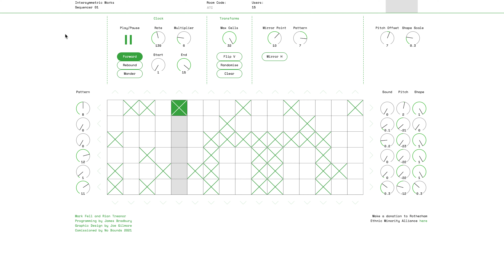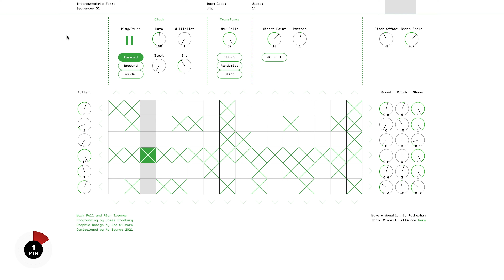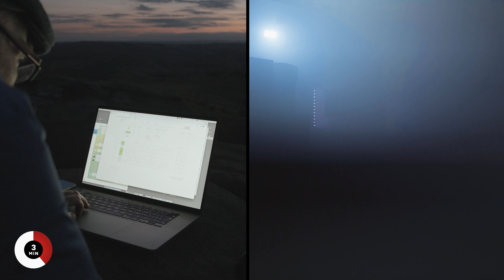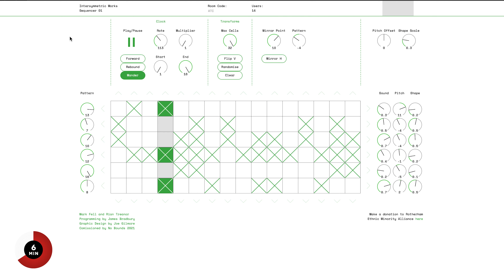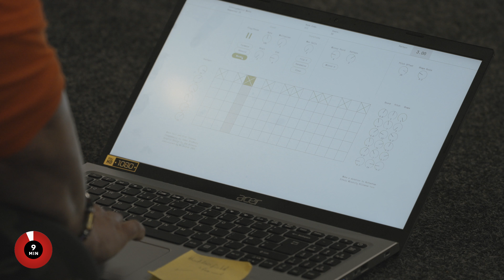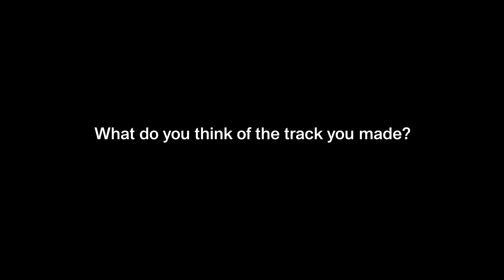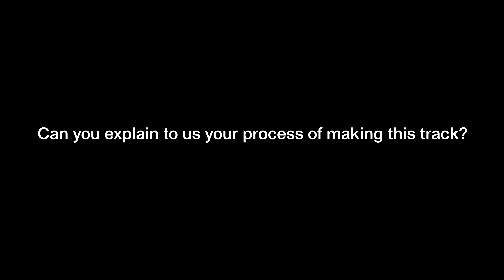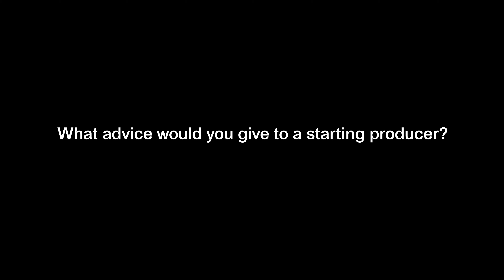Against The Clock: Rian Treanor & Mark Fell present Intersymmetric Sequencer 1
Multidisciplinary artist Mark Fell has been pushing the boundaries of experimental music and sound art since the 1990s, using software tools such as Max/MSP to compose tracks that challenge the conventions of established genre structures. Fell’s son, Rian Treanor, is equally as inquisitive: across records for Planet Mu and The Death of Rave, he has created unclassifiable rave music built around hyperactive digital frameworks.

Both have a keen interest in developing their own software tools to create music, and last year, as the pair were locked down at their family home in Rotherham, they began to develop a collaborative software platform for music production in Max/MSP, which was tested by a group of 10-year-olds from the local area, who recorded sounds at home, arranged them in a sequencer and performed together remotely.

This concept has since expanded into Intersymmetric Sequencer 1, an online collaborative instrument commissioned by Sheffield’s No Bounds Festival for its 2021 edition. The instrument is a multiplayer drum machine that allows people to connect remotely with shared interfaces, pattern generation and sound synthesis, all of which can be tweaked in real time by any user.

Earlier this month, Fact travelled to the north of England for what might be our most ambitious episode of Against the Clock yet, featuring Fell, Treanor, a group of aspiring young producers and Fell’s mother Doreen, all collaborating in real time from different locations. In order to fully test the real-time capabilities of the software, Fell connected from the Peak District National Park, while Treanor performed with a of group young people at Yorkshire Artspace in Sheffield.

“Part of our idea was how can we make a multiplayer drum machine that kids can use to make club music,” Treanor explains of the software, which is intended to be accessible to those with little or no musical training. “It’s a standard drum machine – but there are macro controls mapped to other parameters that are going off under the hood. That type of thing takes a while to program, but with a macro controller you have an immediate playability and that’s how this instrument developed.”

“That’s what we’re exploring today – getting a group of people together, and the fine tuning things are already there, so the things we’ll be doing is making noises and patterns with it and seeing how we can control it as a group remotely.”

Both Rian Treanor and Mark Fell will be presenting individual projects at No Bounds Festival, which takes place from Friday, October 15 to Sunday, October 17 at multiple venues across Sheffield. Fell with be presenting a site-specific spatial sound work called Interchange, composed for the Maltby Miners’ Welfare Band, which distributes the players around Sheffield’s Pond Street bus station and responds to the building’s sonic character. Treanor will be premiering a new live dance performance with Leila Ziu.

For more information on this year’s No Bounds Festival, including tickets and lineup, visit its

Intersymmetric Sequencer 1

Developed by Mark Fell and Rian Treanor
Programming by James Bradbury
Graphic Design by Joe Gilmore
Commissioned by No Bounds 2021

Thanks to No Bounds, Yorkshire Artspace, Highfield Adventure Playground and all participants